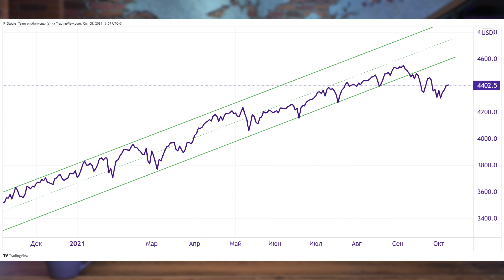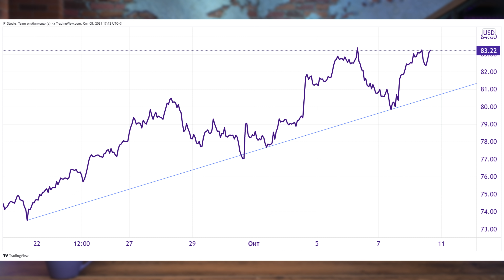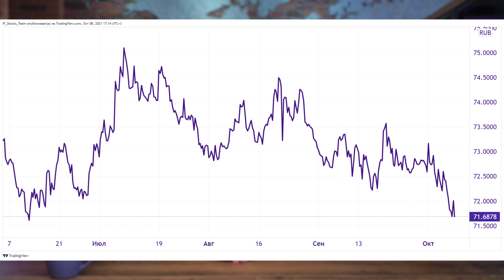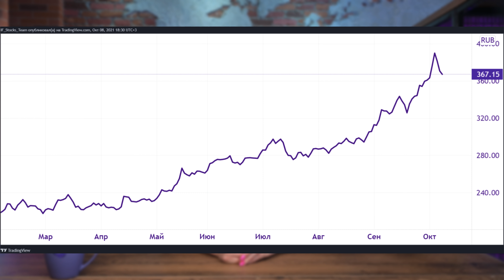Энергетический кризис не потушить: нефть, газ, доллар и акции / Макро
Инвесторы вроде как уже заложили в цены вероятное снижение программы выкупа активов, но всё же объём этого снижения до сих пор не известен. Многие аналитические агентства начинают говорить о том, что будущее ужесточение приведёт к одновременному падению акций и облигаций. Таким образом, при снижении стимулов мы можем увидеть, что доходность по казначейским облигациям продолжает расти, снижая аппетит к риску на рынке акций.

С учётом роста цен в США аналитические агентства также прогнозируют, что отчёты компаний за третий квартал будут слабыми из-за падения маржинальности бизнеса, что может вызвать волну коррекции на рынках.

В данный момент  индекс широкого рынка S&P 500, выйдя за нижнюю границу своего восходящего канала, вроде как нащупал поддержку на уровне 4300 пунктов, отскочив от неё к 4430. Скорее всего, рынок так и будет до среды торговаться в районе 4400, ожидая данные по инфляции в США, которые выйдут в среду.

Таймкоды из видео:
00:00 Общий сентимент
05:21 Американский рынок
06:24 Металлы
08:44 Нефть и газ
13:00 Российский рынок и рубль
15:46 События новой недели